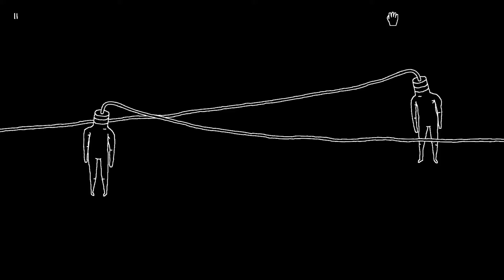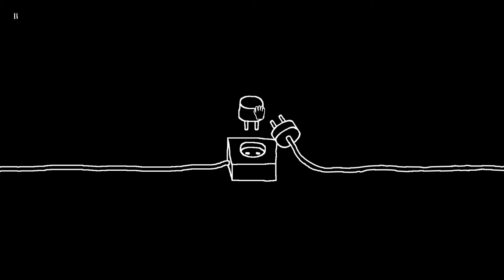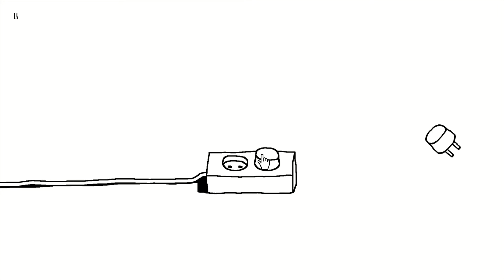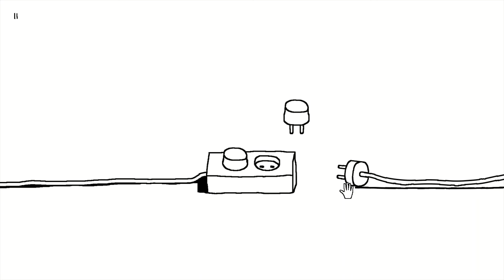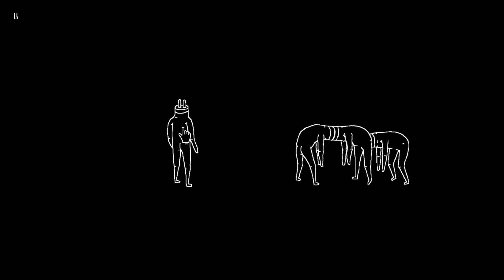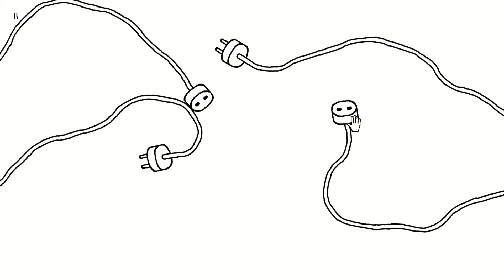THIS MAKES ME UNCOMFORTABLE - Plug & Play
oh god its the human centipede all over again

i havent even seen that movie before, but i know it's disturbing